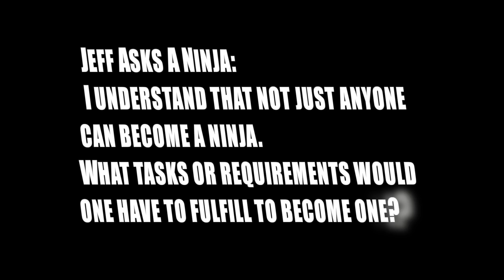How To Become A Ninja - Ask A Ninja reMASTERed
Have a question? Leave a comment on the newest video!